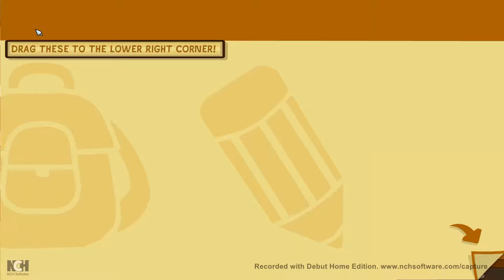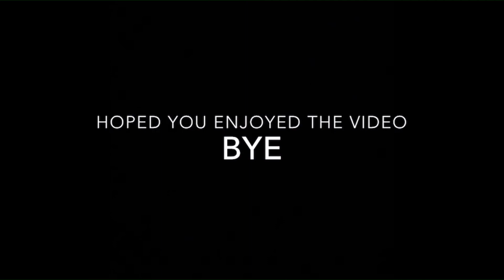Scribblenauts Unlimted the basics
Today I play the basics of Scriblenauts unlimited. Tomorrow I will finish up all of the levels in capital city. On Thursday I will start a new series on my channel I will go more into context on Thursday.